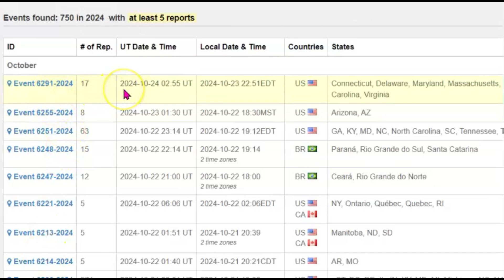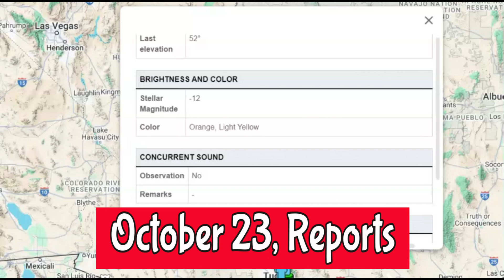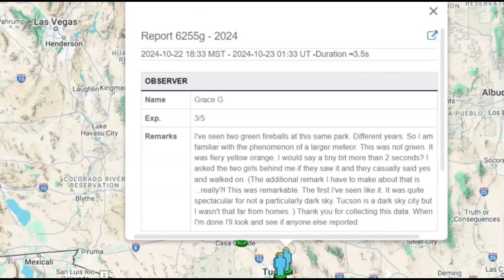This Years Orionid Meteor Shower Has Been Fantastic, Boeing Satellite Explodes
Many events are happening in space this week. What have you seen?
Inquiries
Mary Greeley